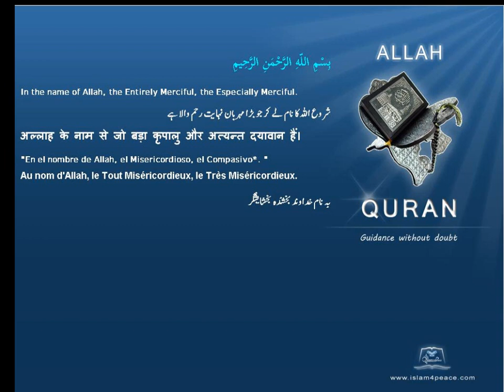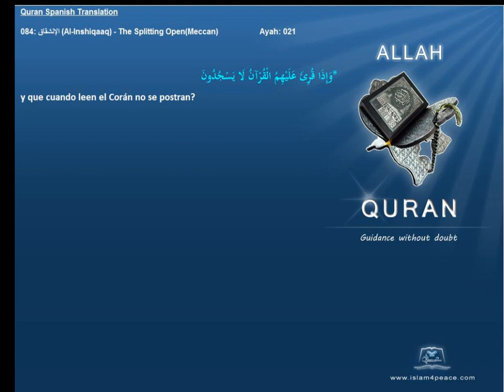Quran Spanish Only 084 الإنشقاق Al Inshiqaaq The Splitting OpenMeccanIslam4peace com